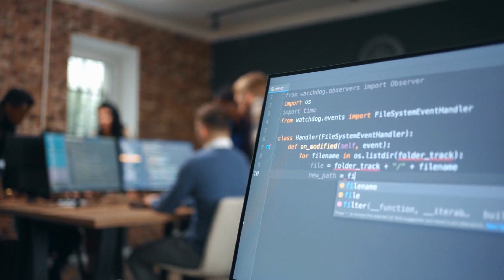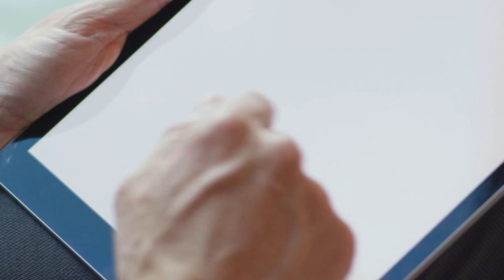what is it like to work as a project manager?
Project managers oversee projects from start to finish, guide teams through planning, coordination, and execution. They leverage their leadership skills to ensure projects are delivered on time, within budget, and to the highest standards.

Interested in a career as a project manager? Watch this video for useful information on how to get started as a project manager and the typical jobs and locations.

When you partner with Randstad, you gain access to a wide network of reputable employers and exclusive job opportunities. Our personalised support and industry knowledge will enable you to find the ideal job as project manager.

0:00 - intro
0:07 - what is a project manager?
0:23 - what does a project manager do?
0:39 - types of project managers
1:03 - project manager job description
1:20 - advantages of finding a job through randstad

Would you like to find out more about a project manager's salary? Our salary checker will help you